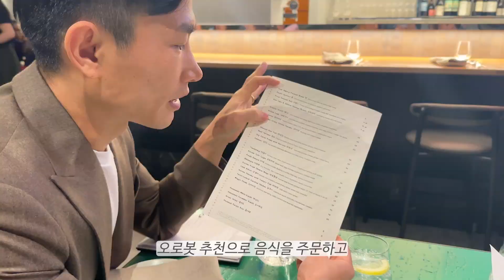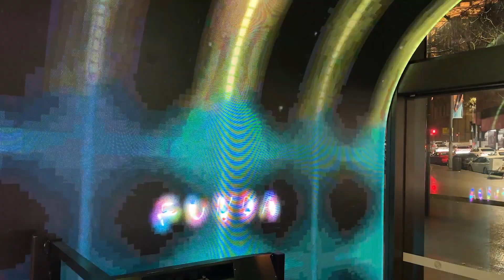[ENG] 오랜만에 호주 바리스타 일상🤎 정식당 헤드셰프님의 새로운 시드니 레스토랑 FUNDA🇦🇺👨🏻‍🍳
저의 일상에 놀러온 여러분 오늘도 환영해요🫶🏻

오랜만에 호주 바리스타의 일상,
정식당 헤드셰프님의 새로운 시드니 레스토랑 FUNDA

Everyone who came to play in my daily life is welcome 🫶🏻

Track : sweet memories, 아맞다, 별사탕